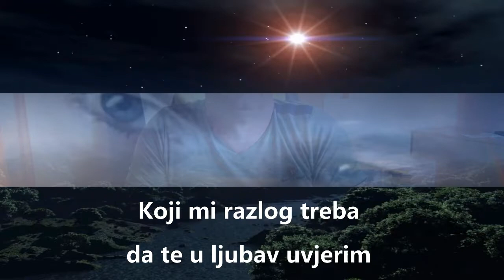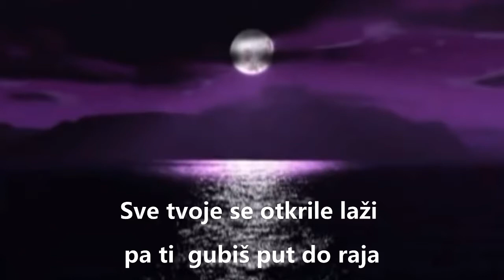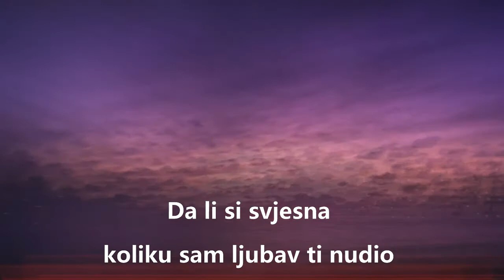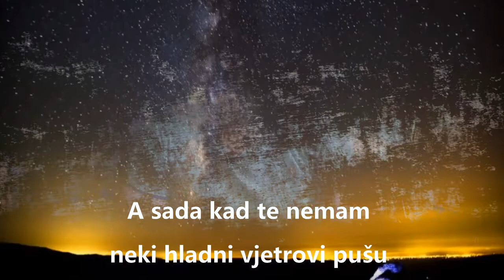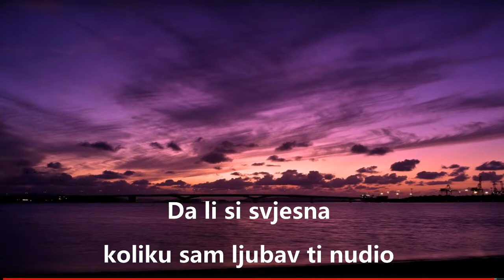Da li si svjesna koliku sam ljubav ti nudio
Fm          Bm
Koji mi razlog treba da me napokon primjetiš
C                      Fm
Koji mi razlog treba da te u ljubav uvjerim
Fm      Bm
Koliko tebi znače iz srca mi iskreni stihovi
C                      Fm
Koliko tebi znače svi ovi  ljubavi izljevi

 C   F
Ne ti nisi svjesna bez tebe život se srušio

Fm   Bm
A sada kad te nemam neki hladni vjetrovi pušu
C                                 Fm
Zašto te pustih preblizu i zašto ti otvorih dušu
Fm            Bm
Ti nikada nisi baš bila iskrena sa mnom do kraja
C                      Fm
Sve tvoje se otkrile laži  pa ti  gubiš put do raja

Toni Ljubisa  Bozic  Bugojno, 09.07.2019 u 02:32